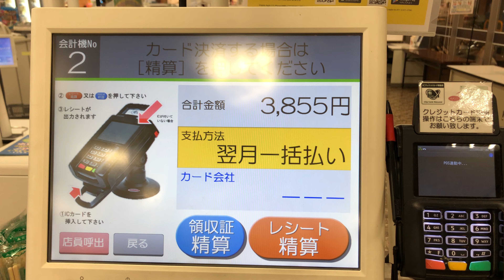【愛知県 東海市】ヤマナカ 東海店 セミセルフレジ（クレジットカードで支払い）